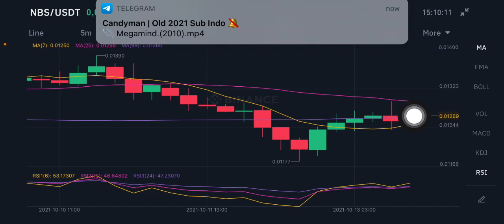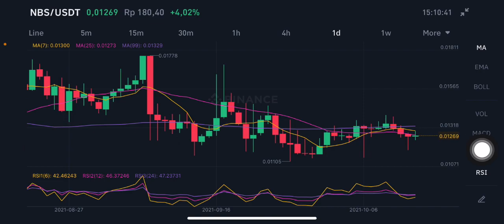NBS PRICE ANALYSIS | NBS PRICE PREDICTION | NBS BINANCE | NBS CRYPTO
Nbd PRICE PREDICTION
Nbs PRICE PREDICTION 2021
Nbs price
Nbs coin price prediction
Nbs token price prediction
Nbs crypto price prediction
Nbs coin price prediction today
Nbs coin price
Nbs price analysis
Nbs crypto price
Nbs coin
Nbs coin prediksi